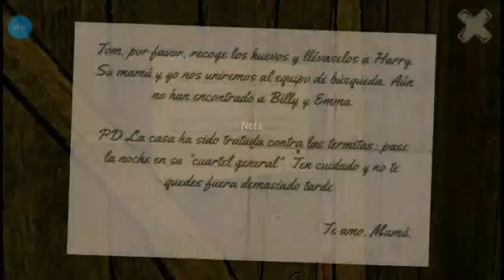No Me Grites Que Me Apendej4s 😄